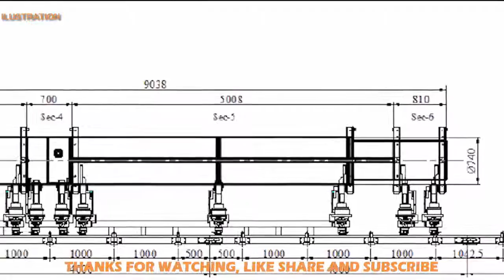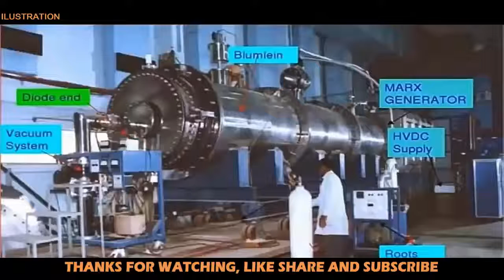News Update Defence - L&T, MBDA Missile Systems partner to develop missiles in India